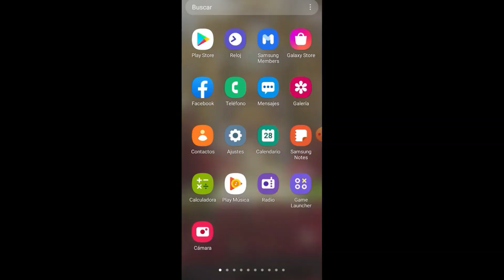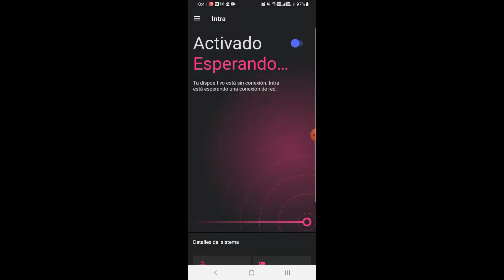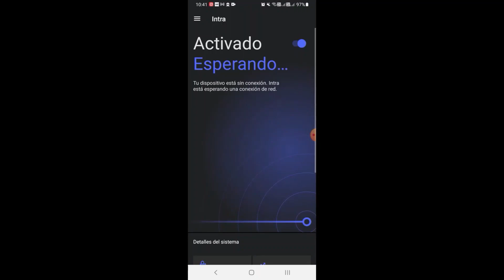CONTRASTES (17/01/2022) con Antonio de la Cruz sobre la salida política a la crisis venezolana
En esta emisión de Contrastes, Darwin Chávez conversa con Antonio de la Cruz, sobre la posibilidad de una salida política a la crisis venezolana en este 2022.